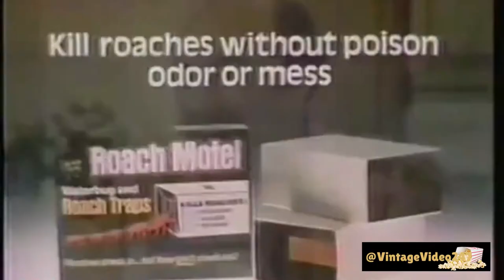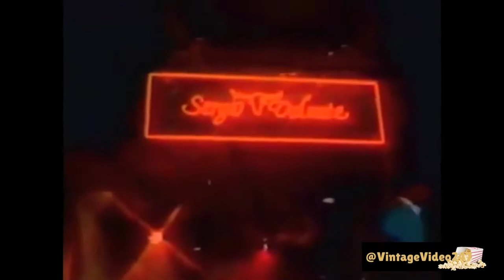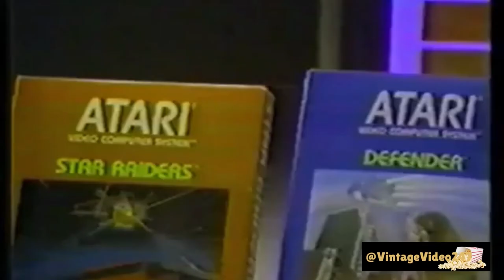1981 Television Commercials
Hush Puppies
Sony Beta Max
Black Flag Roach Motel
Atari Asteroids
Sergio Valente Jeans
MTV Promo
Target Atari Ad